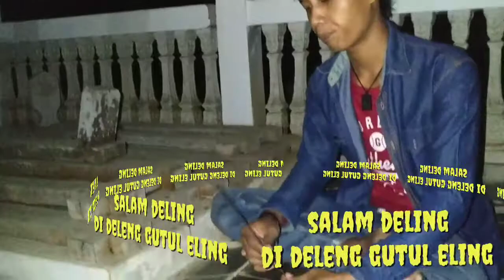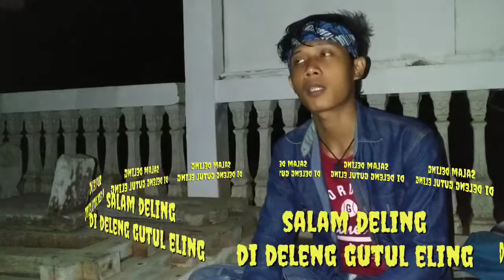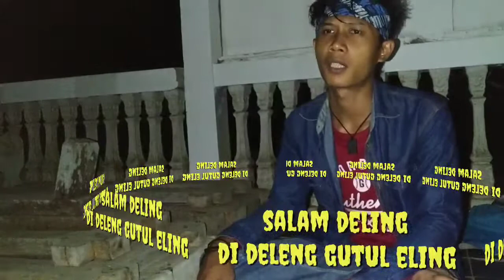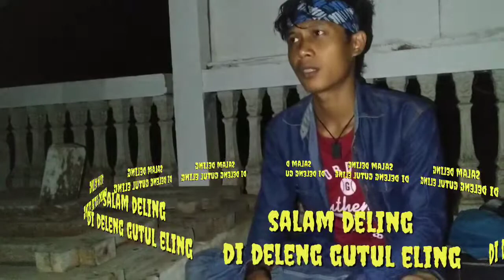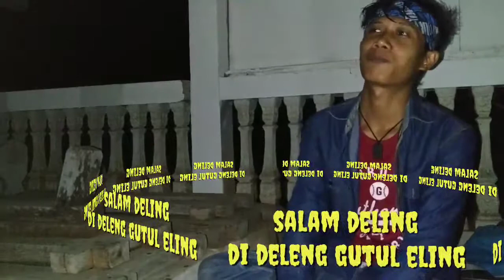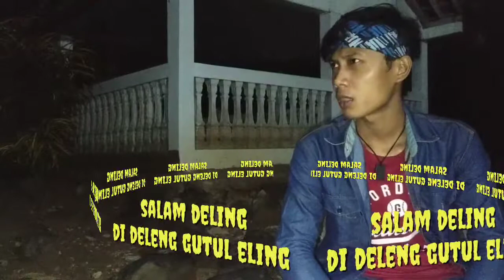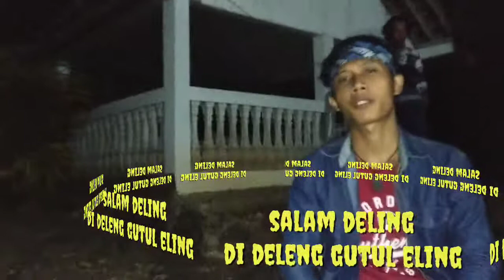makam mbah sayuti pesahangan eps 02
Dipublikasikan tgl 17 sep 2020

Selamat datang dicenelku semoga video yang saya apload menghibur dan bermanfaat salam damai salam sejahtera